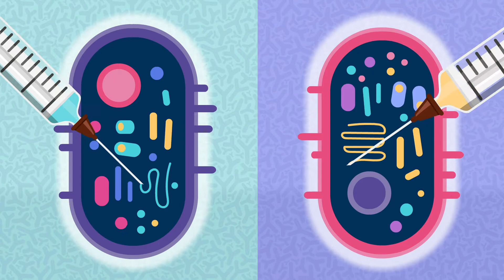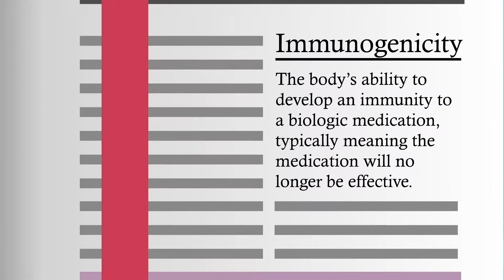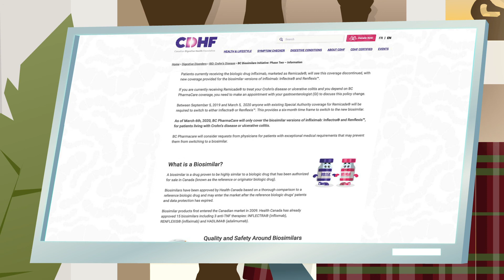IBD: Switching from a Biologic to a Biosimilar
Updated March 2021.

Having to change any kind of medication can be very stressful. Both biologics and biosimilars have gone through rigorous standards for authorization by Health Canada, to which both have been found safe and effective for use in Inflammatory Bowel Disease (IBD). Watch this video to learn more about switching from a biologic to a biosimilar.